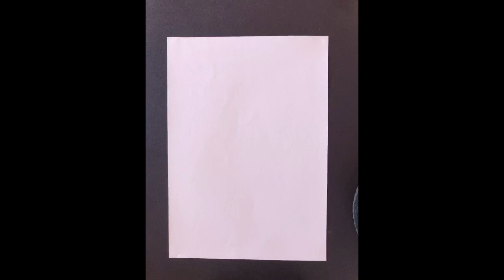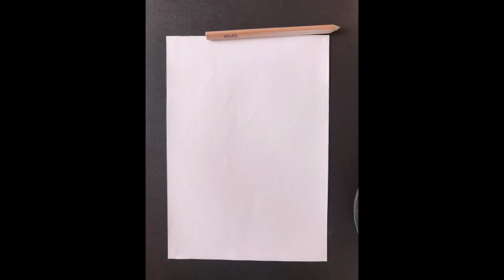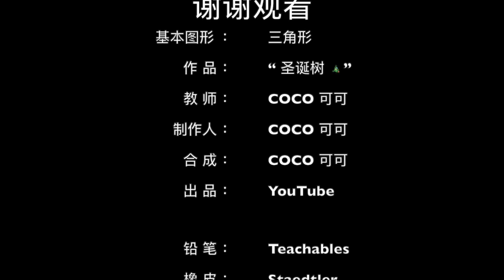ART 2 Triangle - draw Christmas Tree 和COCO老师学画画 -美术教育 第二讲 用三角形画圣诞树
1.What is a triangle?
2.How to draw a triangle?
3.Using a triangle to draw a Christmas Tree.

美术 第二讲 三角形-圣诞树
1. 什么是三角形？
2. 如何画三角形？
3. 用三角形画出漂亮的圣诞树。